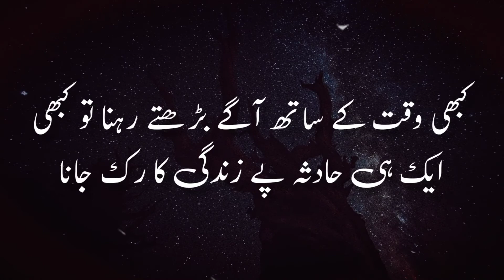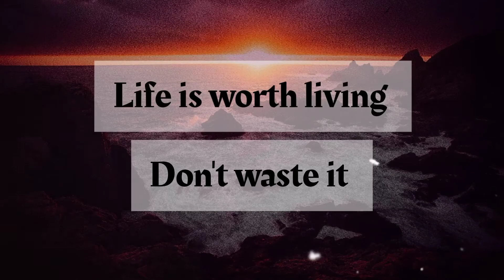Best urdu quotes about life | Zindagi Kia hai | Umar Tahir Talks